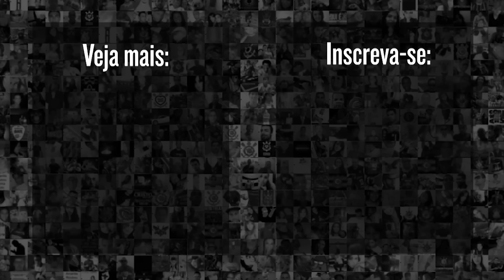MURILLO ENSINA como colocar o HULK NO BOLSO após a CLASSIFICAÇÃO do CORINTHIANS contra o ATLÉTICO-MG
Confira a zona mista do zagueiro Murillo, após a vitória por 2x0 em cima do Atlético-MG, pelas Oitavas da Copa do Brasil.